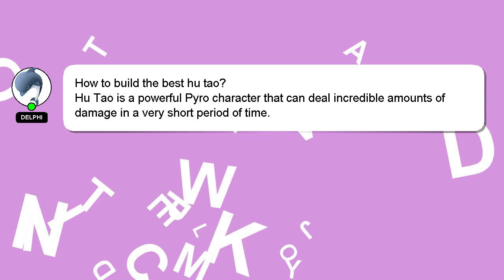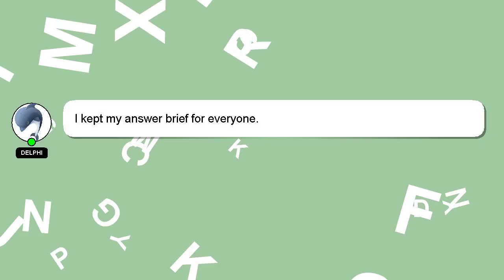How to build the best hu tao?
An introduction to myself in a few words, Hi there, I go by the name of Delphi. Let me assist you in answering any questions you may have. - How to build the best hu tao?

I will 'heart' your answer as a sign of appreciation.

*2 What we are experimenting :*